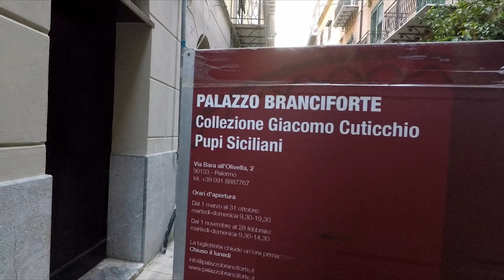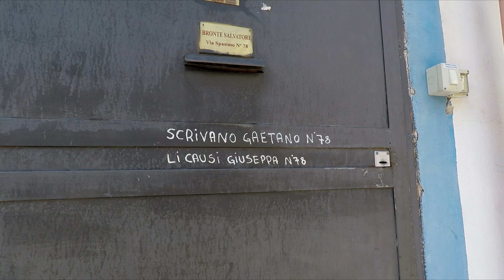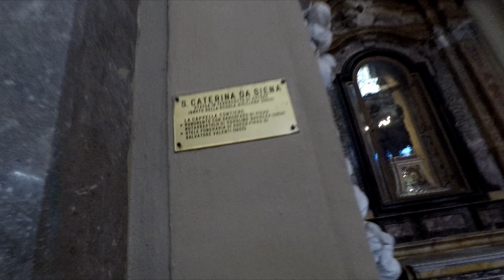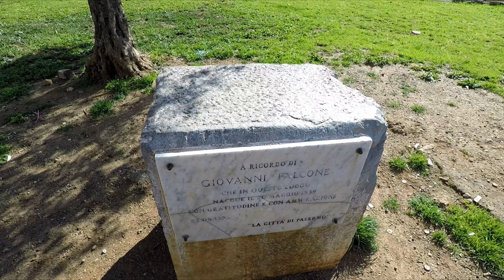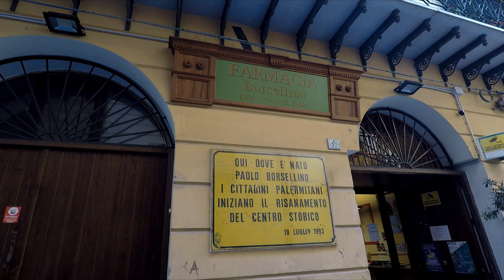The Sunny City 📍Palermo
🇬🇧 In the very last part of your journey to Palermo, you will have the honour to choose between a given number of different masterpieces, places, perspectives and shots in order to visit properly the city for the last time before taking your plane and flying back to your sofa.

🇮🇹 In questo ultimo episodio della serie di video dedicati alla città di Palermo, avrai l'onore di decidere cosa vedere: potrai scegliere da quali angolature cogliere certi capolavori architettonici palermitani oppure attraverso quale inquadratura esplorare certi luoghi iconici e maestosi della città. Dunque, preparati ad immergerti un'ultima volta nell'atmosfera magica e ricca di essenze d'ogni tipo della Sicilia, prima di dover tornare sul tuo divano!
Buona visione e buon viaggio ;)